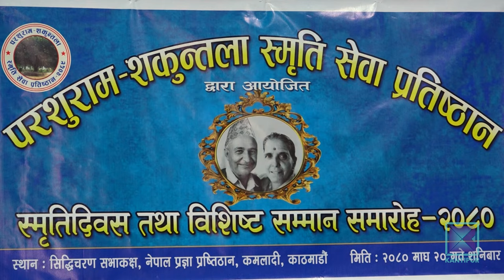डा. भगवान कोइरालालाई परशुराम–शकुन्तला स्मृति सम्मान | Kantipur Samachar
परशुराम–शकुन्तला स्मृति प्रतिष्ठानले मुटु रोगको उपचारमा दिएको योगदानको कदर गर्दै चिकित्सक भगवान कोइरालालाई सम्मान गरेको छ । प्रतिष्ठानले जेहेन्दार दुई छात्रालाई छात्रवृत्ति समेत प्रदान गरेको छ ।